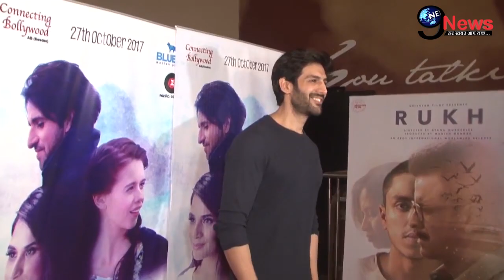देर रात गाड़ी में पकड़े गए कार्तिक-अनन्या, मीडिया को देख छुपाया मुंह| Kartik-Ananya spotted Together